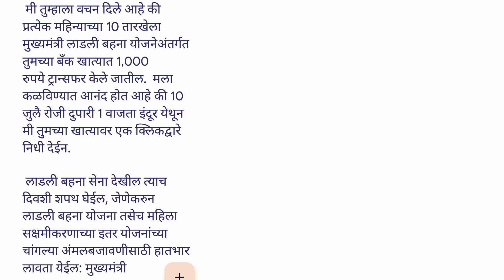आज दुपारी 1 वाजल्यापासून पैसे थेट खात्यात | मुख्यमंत्री लाडली बहना योजना | Big News Marathi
धन्यवाद.